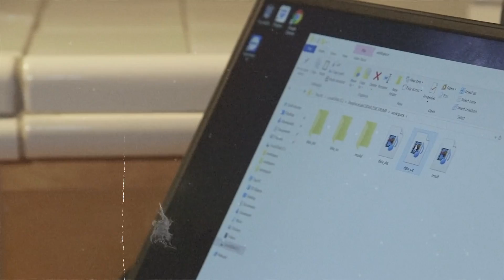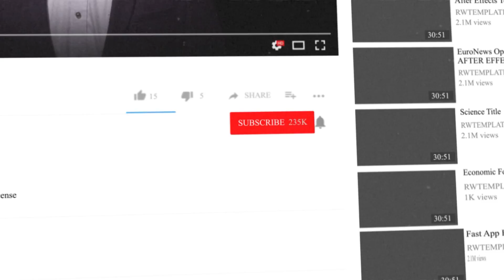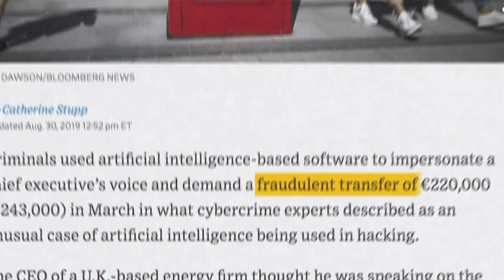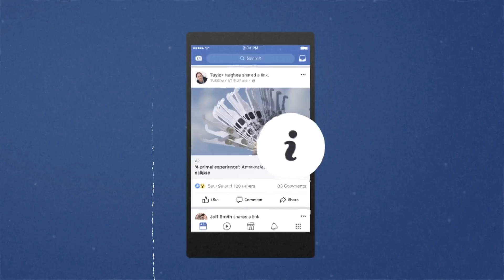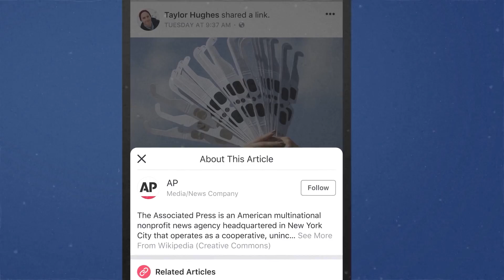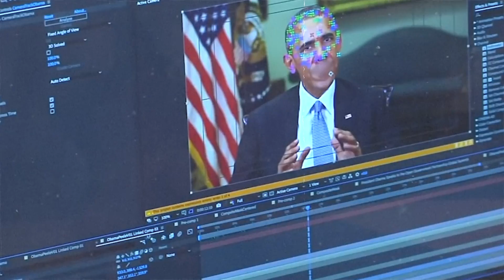The Ai Deepfake World is Becoming INSANE!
Uncover the mesmerizing world of deepfake technology with our latest video! In this captivating compilation, we explore the top deepfake videos that sent shockwaves across the internet. From uncanny celebrity impersonations to mind-bending political parodies, witness the incredible advancements in AI-generated content that have both amazed and alarmed viewers worldwide. Our curated selection includes jaw-dropping examples of seamless facial manipulations and voice synthesis that push the boundaries of what's possible. Join us on a thrilling journey through the most viral and controversial deep fake moments that left the online community questioning reality. As we delve into the artistry and controversy surrounding these groundbreaking creations, you'll gain a deeper understanding of the impact and implications of deep fake technology in our digital age. Buckle up for a rollercoaster ride of disbelief and fascination as we unveil the top deep fake videos that broke the internet!"